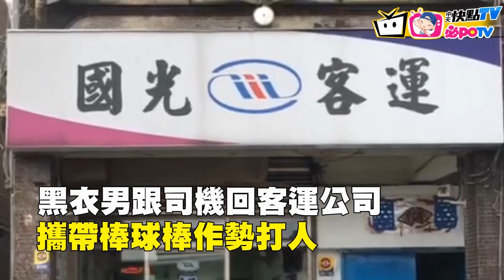【即時影音】黑衣男當街攔客運 狂飆髒話爆打司機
今天(19日)上午，國光客運的楊姓司機正準備開車回公司
突然被1名男子，騎機車逆向攔下。沒想到男子竟對司機狂飆髒話
還攻擊司機。